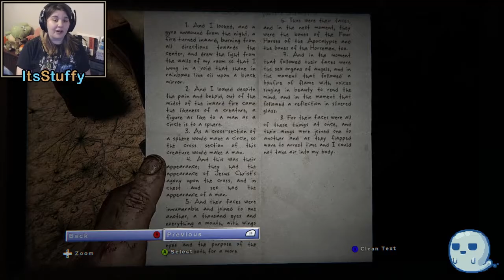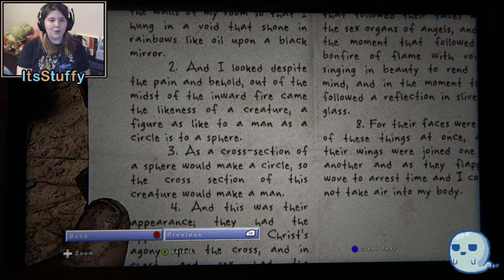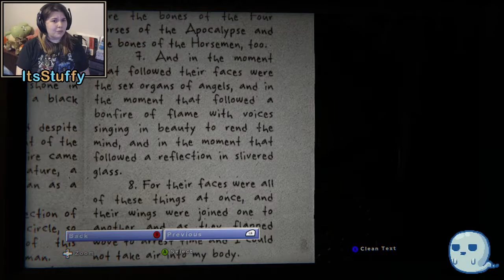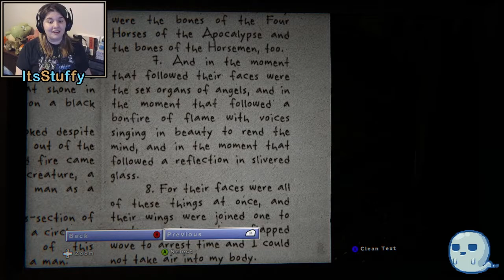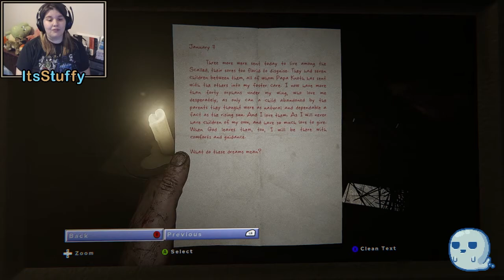IS THIS FILM WORTHY!? | Outlast 2 (Part 3)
We realize the locals aren't so friendly after our helicopter crashes during a routine journalism expedition in the game Outlast 2.